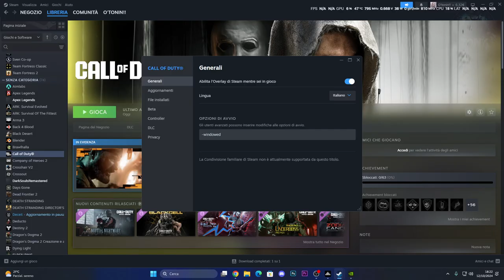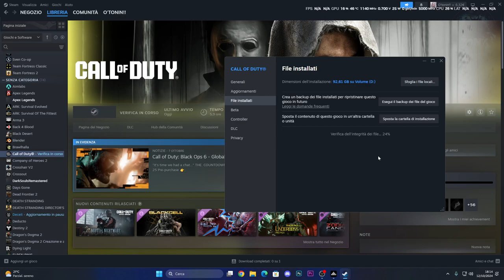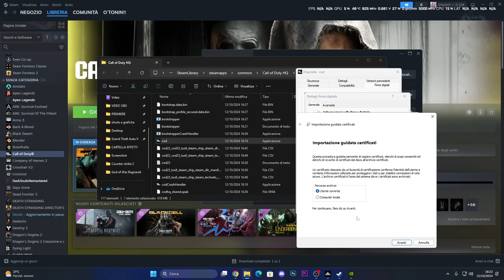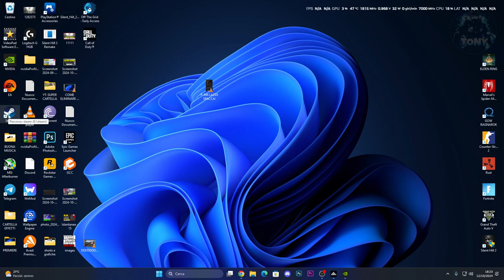COD WARZONE | CALL OF DUTY NON SI AVVIA SU STEAM - ERRORI ALL'AVVIO E COME RISOLVERE - GUIDA 100%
Se non si avvia COD WARZONE / CALL OF DUTY prova a seguire questi passaggi!

MIO REFCODE:563685ph1

VIDEO TUTORIAL
               GAMES---TECH---MICROSOFT